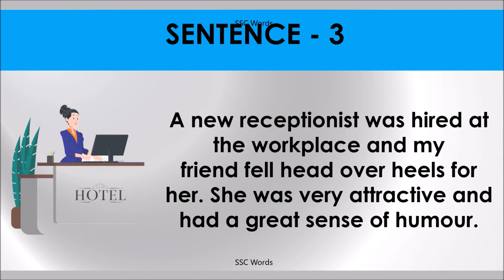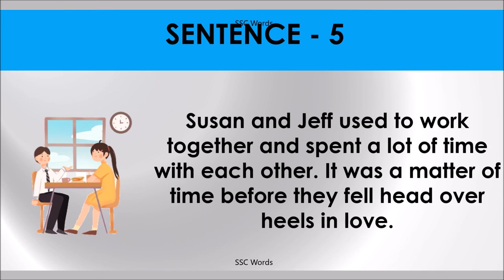HEAD OVER HEELS Idiom 974 # Meaning and five sentences # SSC Words